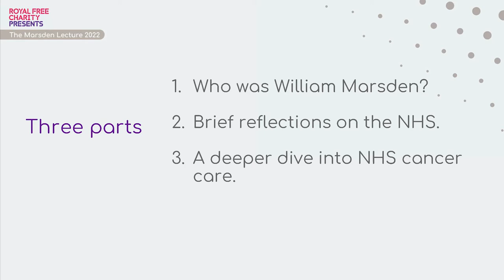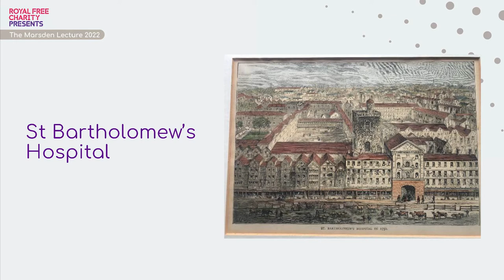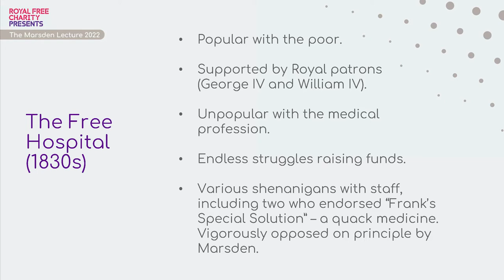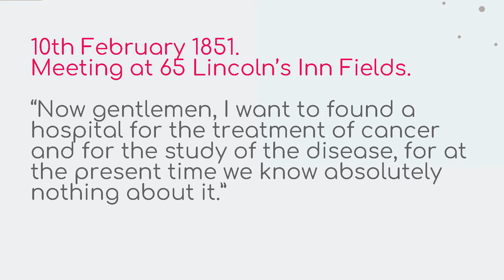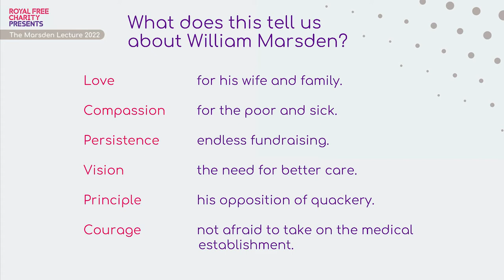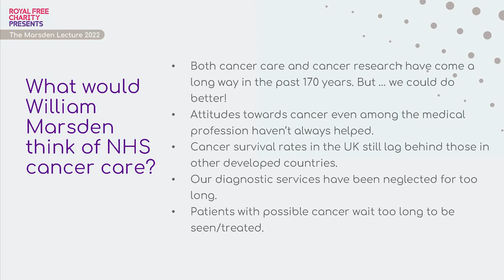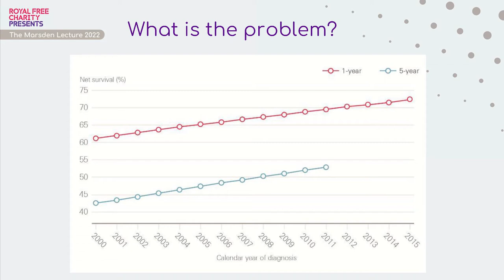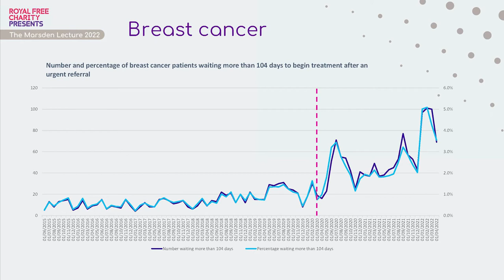Marsden Lecture 2022 with Dr Liz O'Riordan and Professor Sir Mike Richards CBE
This year we were pleased to welcome two guest speakers; leading cancer strategist Professor Sir Mike Richards CBE and patient advocate Dr Liz O’Riordan.

Professor Sir Mike Richards CBE was the UK’s first national cancer director and later became the CQC’s first chief inspector of hospitals. He has recently led two major reviews for NHS England into adult screening services (2019) and diagnostic services (2020). In April 2022 he was appointed as chair of the UK National Screening Committee. Sir Mike was awarded a CBE in 2001 and appointed a Knight Bachelor in 2010.

Dr Liz O’Riordan is an international speaker, broadcaster and award-winning author and blogger. In 2015 (aged 40) she was diagnosed with stage 3 breast cancer while working as a consultant breast surgeon. Liz talks all over the world about how to improve patient care.

The prestigious Marsden Lecture is a long-established annual lecture series where prominent experts are invited to discuss issues and challenges of significance in the world of academia and healthcare. It is named in honour of Dr William Marsden, who founded the Royal Free Hospital in 1828.

The free event was streamed live on Zoom on 17 November 2022.